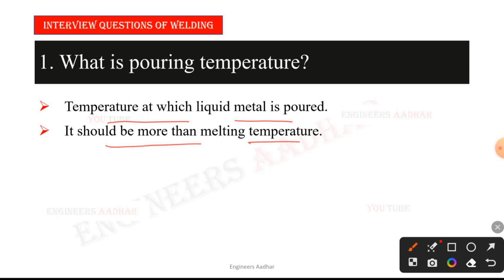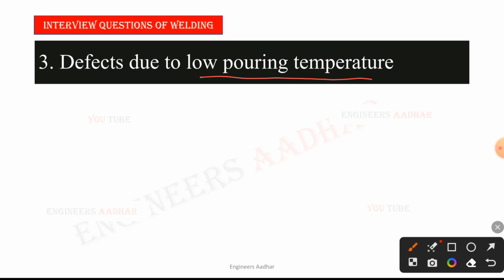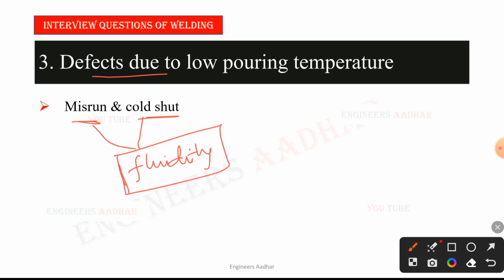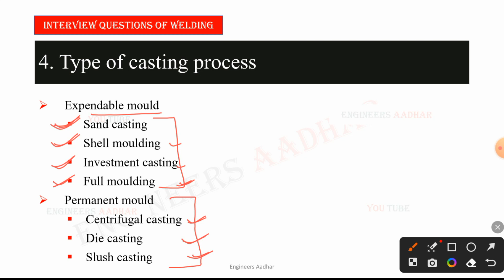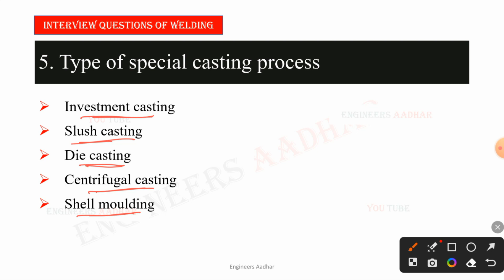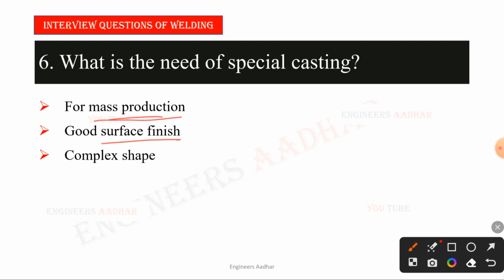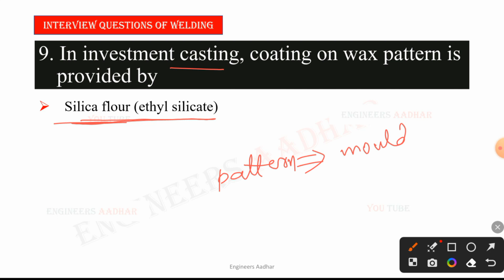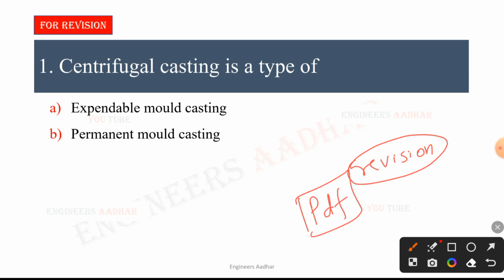Mechanical Engineering Interview Questions and Answers | Casting | Lec - 04 | PSU, BARC, ISRO, IIT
In this lecture, I have discussed interview questions of Casting for PSU, BARC, ISRO, IIT, BPSC, UPPSC etc

To support and improve this channel, you can donate some amount